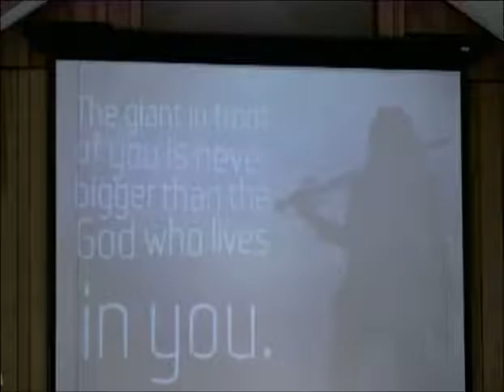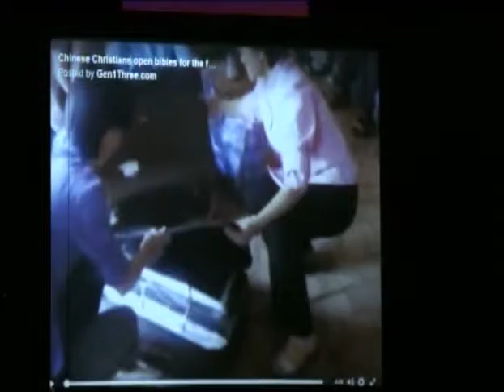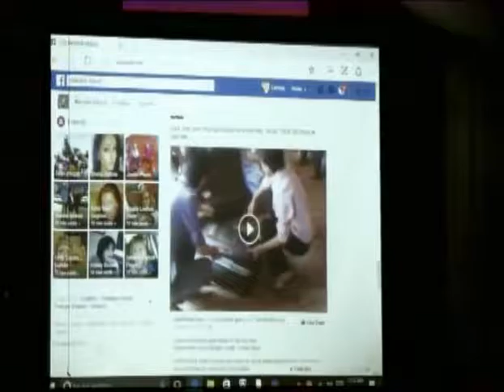1 29 17